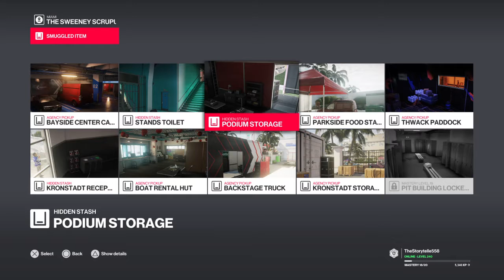Hitman 2 - The Sweeney Scrupulousness (Miami)